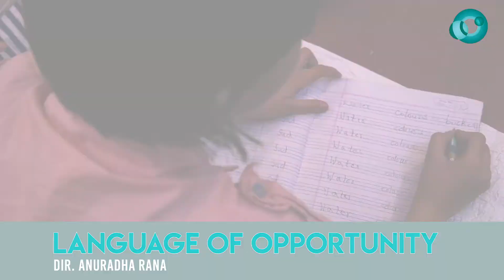2019 CAAM Fellows!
CAAM is thrilled to announce the new faces of our CAAM Fellowship Program in partnership with the Asian American Documentary Network or A-Doc focusing on nurturing mentor-fellow relationships within the Asian American documentary community. The following four filmmakers have been selected as CAAM’s 2019 CAAM Fellows.

The Fellowship Program is a year-long career and project development opportunity for Asian American documentary film producers and directors as well as editors and cinematographers who are looking to make the transition to producing and directing. CAAM’s Fellowship Program goal is to create the space for a fulfilling relationship between veteran and emerging media makers and incorporate opportunities to participate in film festivals, documentary markets and other appropriate professional development events. Fellows will also learn the art of the pitch and have the opportunity to pitch their works in progress at during CAAMFest 2019. CAAMFest will also be a time when Fellows and Mentors have the opportunity to deepen their skills in the field and connect with the larger film industry.

CAAM’s vision has always been to support a community of media makers to nurture careers and creativity in the field of documentary film. Our new Program goal is to expand our reach and to serve makers from a diversity of backgrounds, identities and geographies, especially those that are currently underrepresented.